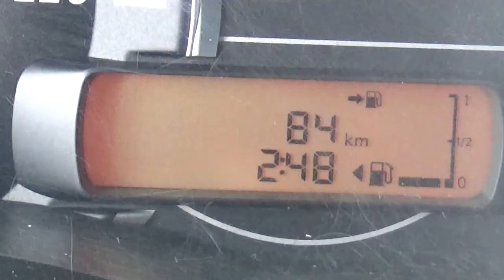Nissan / March / 2016 - GL238840